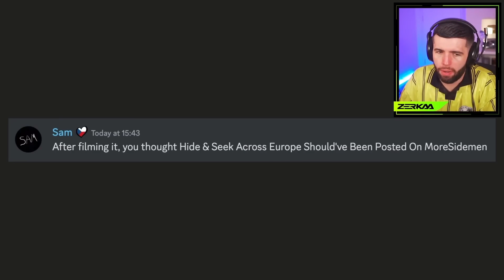A Sidemen Sunday That Was SECOND Channel Worthy…